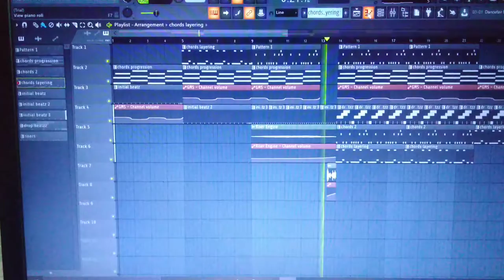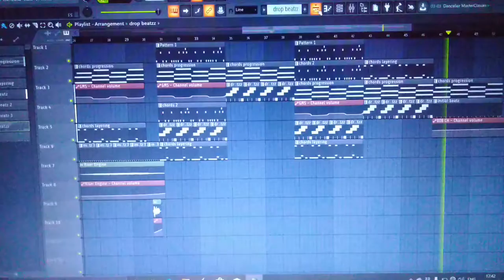STORM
Here's another track which i created sometimes back. The actual motive of posting this was just to show how the complete flp looks like before exporting it.

Music created by: Imon Bhattacharjee.

Software used for music creation: FL Studio.